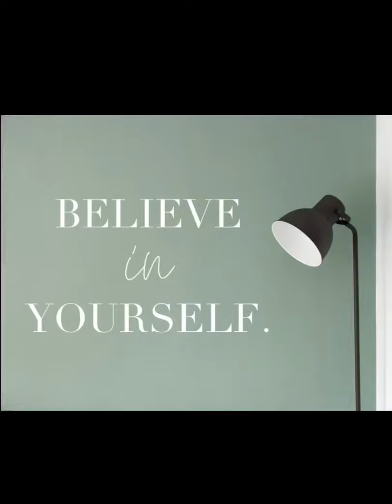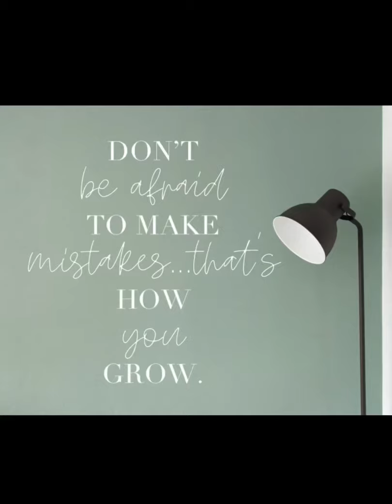BTSN Mrs. Kelly 2L